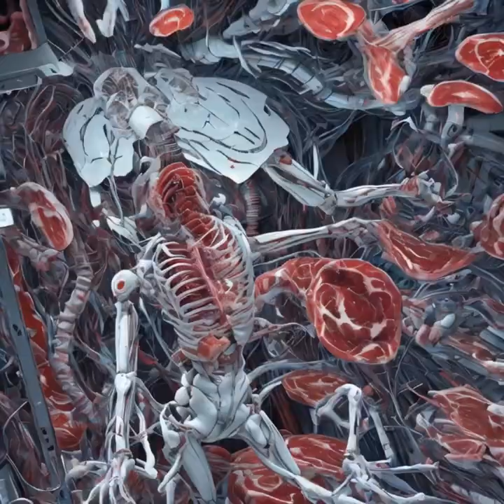djozr - satori (video) (2008 / 2023)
from a forthcoming collection of early experimental music, 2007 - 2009
video by AfterOurLikeness